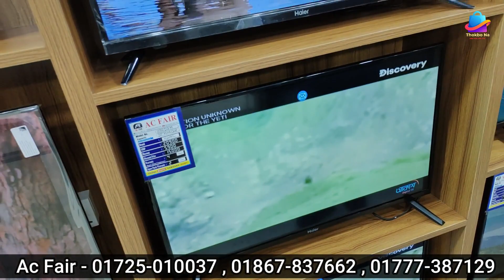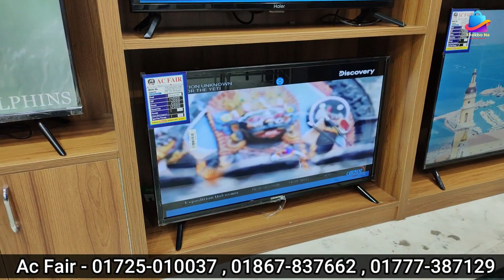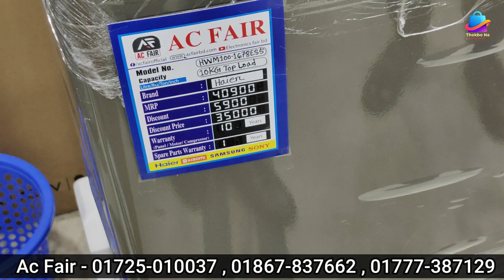4k smart tv price bangladesh 2023 🔥 Smart Tv Price In BD 🔥Tv Price In Bangladesh 2023। LED Tv Price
4k smart tv price bangladesh 2023 🔥 Smart Tv Price In BD 🔥Tv Price In Bangladesh 2023। LED Tv Price

4k smart tv price bangladesh 2023 🔥 Smart Tv Price In BD 🔥Tv Price In Bangladesh 2023। LED Tv Price

4k smart tv price bangladesh 2023🔥 Smart Tv Price In BD 🔥Tv Price In Bangladesh 2023। LED Tv Price

4k smart tv price bangladesh 2023 | tv price in bangladesh 2023 | smart tv price in bangladesh 2023

Shera Electronics
Uttara , House building
Joynal Market , Joynal tower
2nd Floor

k.w -
smart tv
led tv
4k smart tv price in bangladesh
vision tv
vision led tv
android tv
android tv price in bangladesh
tv price
টিভির দাম